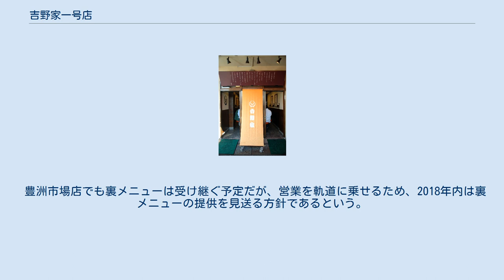吉野家一号店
築地一号店 吉野家一号店（よしのやいちごうてん）は、2018年まで東京都中央区築地の築地市場内にあった吉野家の第一号店舗「吉野家 築地店」の通称。
 吉野家は1899年に、料亭で働いていた松田栄吉が当時はやり始めていた「牛めし」に目をつけ、東京都中央区日本橋の魚市場で個人商店として開いたのが始まりである。
1923年の関東大震災後に魚市場が築地に移転すると、共に同地へ移転した。
この店舗は1945年の東京大空襲で焼失したが、戦後すぐに屋台で営業を再開。
まもなく店を継いだ松田瑞穂は築地での人脈を生かして再び市場近くで店を持てるよう取り計らい、立地条件の良い角地を獲得し、1947年に店舗を再開した。
これが「築地一号店」の始まりである。
当時の牛丼はうな重と同様にやや高級な食べ物だったが、一日5万人が訪れる築地市場で吉野家は味の良さが評判を呼び繁盛した。
24時間営業という当時としては新しいスタイルも、深夜・早朝から慌しい市場関係者から歓迎された。
 1958年に松田は吉野家を株式会社化し、年商を6倍の1億円にする（15席の店舗の1日の入客を1000人以上にする）という目標を達成するため、品質を維持しながら客席の回転数を上げるため工夫を重ねた。
例えば、牛丼以外のメニューを全廃する、具は牛肉と玉葱だけにする、従業員は体力のある男性を主力としオペレーションの教育を徹底する、牛肉の加工は練馬の畜産工場で行い店舗は盛り付けに注力できるようにする、など。
1959年に数十メートル離れた東京都中央区築地5-2-1 1号館へ移転（閉店までここで営業）。
1965年には年商1億の目標を達成し、さらに事業を拡大するため、松田は1968年に初めて築地以外の2号店（新橋店）を出店した。
 2004年には牛海綿状脳症（BSE）問題で米国産牛肉が輸入できなくなり、吉野家のメニューから一時的に牛丼が消えたこともあったが、一号店だけは国産牛を使って牛丼の提供を続けた。
吉野家のアルバイトから会長にまで上り詰め、「ミスター牛丼」と呼ばれた安部修仁も一号店での勤務経験があるという。
 一号店は、2018年時点で国内外2000店を超える吉野家のファンから、「“吉牛”発祥の地」「聖地」として長らく親しまれたが、築地市場が豊洲市場へ移転するのに伴い閉店が決まり、2018年10月6日の閉店日には長蛇の列ができてSNSでも話題になった。
閉店5日後の2018年10月11日には、実質的な後継店舗である豊洲市場店がオープンしており、「一号店」ではなくなるが、一号店独自のオペレーションも多くが引き継がれている。
 店舗跡近くの波除稲荷神社には、大きく「吉野家」と刻まれた記念石碑が2016年に奉納されてあり、築地に一号店があったことを伝えている。
 24時間営業を行う多くの吉野家の店舗と異なり、営業時間が5時から13時までの8時間となっており、日曜日が定休日となっていた（豊洲市場店も同様）。
 築地で開店した当初から店内はコの字型のカウンター席が設けられていた。
従業員の動線が効率的なコの字型カウンターは今でこそ居酒屋などでよく見かけるが、元はこの吉野家一号店が発祥と言われる。
 一号店は客に注文伝票を渡さず、メニューに応じて器の色を使い分け、それで会計を行った。
他の吉野家店舗でPOSシステムが導入されてもこの方式は変えておらず、豊洲市場店でも同様のオペレーションとなっている（ただし丼は他店と同様のものに変わっている）。
 木箱の箸入れが壁に架かっていたのも一号店だけで、カウンターに座っている客は後ろを向いて壁から箸を取ることになるが、せっかちな仲卸の人たちが立ち食いできるようにとの計らいであり、手狭な店内を効率的に使うための工夫でもあり、一号店の歴史を刻むシンボルになっていた。
 一号店は味にうるさい客が多く、高い技術の社員が店長に就くのが常で、何百人という常連客の顔と注文内容を記憶して代々の店長に引き継ぎ、客が黙っていてもその好みのメニューを出すことができた。
 他店にない、一号店ならではの「特殊オーダー」。
マニュアル対応が基本のチェーン店では異例の対応だが、食品卸市場近くという立地上、舌の肥えた客が多く、そうした客のこだわりに応えるため裏メニューは始まった。
 【例】 アタマ（具）の大盛りを初めて公式メニュー化したのは一号店である。
 豊洲市場店でも裏メニューは受け継ぐ予定だが...